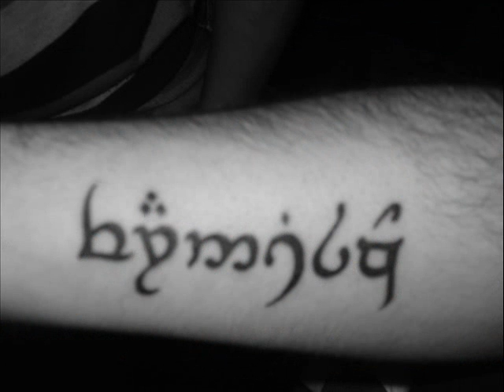PrIsIoN BrEaK,tOrAfE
Una vulgar imitacion de la famosa serie de television prision break